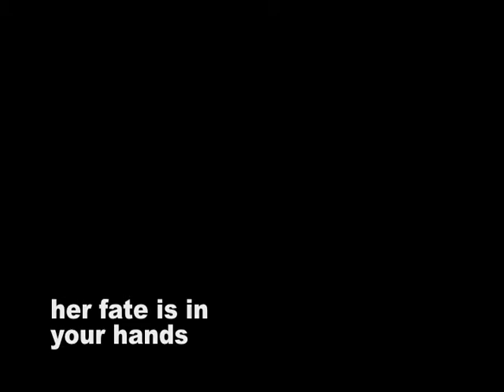The Friday Night Experiment No.10: How to make a Face with Googly Eyes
This is the final episode of The Friday Night Experiment. This week:

- Freiah-Beth demonstrates how to make a face with googley eyes
- Siennah-Rose' parents discuss the next step in her career as a child stunt double. Unfortunately they can't seem to come to an agreement: what happens? You decide
- Dad gets some surprising news